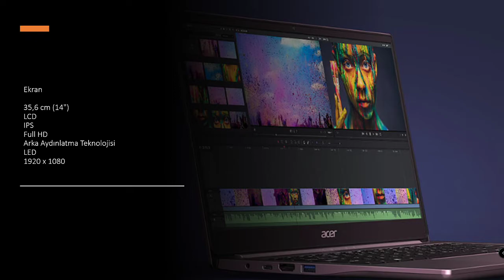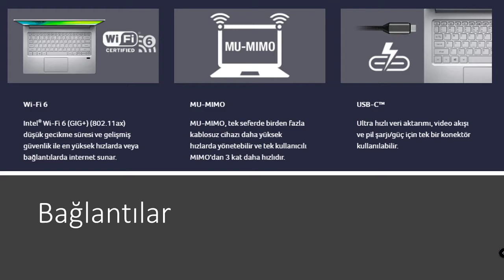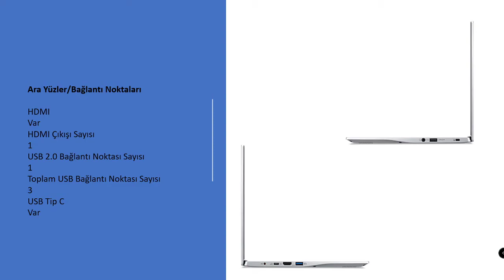İŞ EĞİTİM BİLGİSAYAR İNCELEMESİ 2021 | ACER SWİFT 3 SF314-42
İŞ EĞİTİM BİLGİSAYAR İNCELEMESİ 2021 | ACER SWİFT 3 SF314-42 SİZLER İÇİN TAVSİYEMDİR. HEM OFİS İŞ HEM DE DERS UZAKTAN EĞİTİM AMAÇLI KULLANABİLECEĞİNİZ HAFİF VE ŞIK TASARIMIYLA KARŞIMIZA ÇIKMAKTADIR.

FİYAT PERFORMANS ÜRÜNÜ OLDUĞUNU VE KULLANDIĞI GÜNCEL DONANIMLARI HATIRLATMAK İSTERİM.

SORU VE ÖNERİLERİNİZİ YORUMA BIRAKABİLİRSİNİZ!